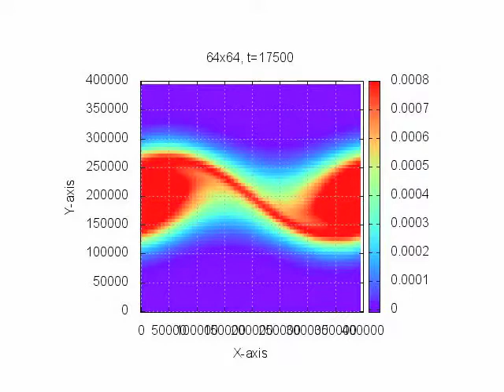Barotropic Fluid Simulation - barotropic instability